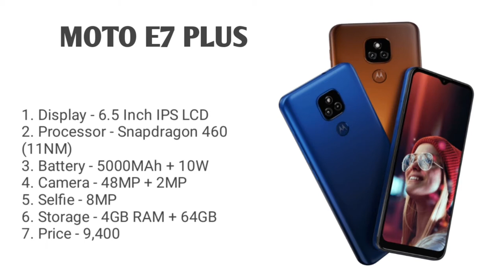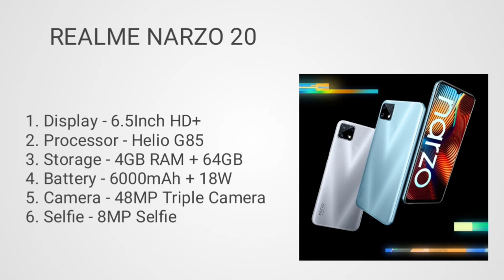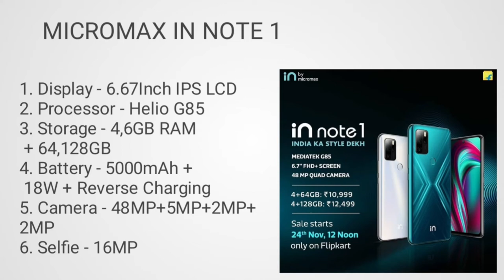Top 3 best camera smartphones under 10000. Best Camera smartphones under 10000. Camera smartphones